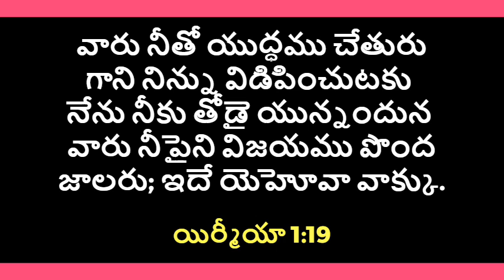God's Promise For You - 21.04.2021